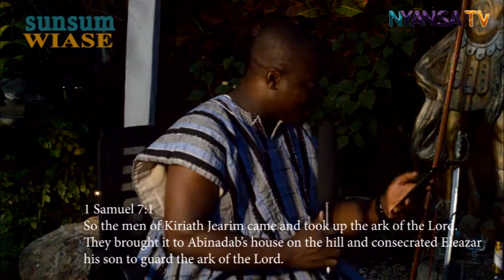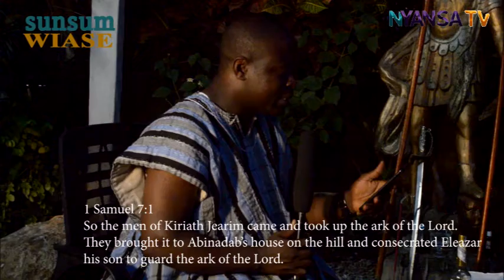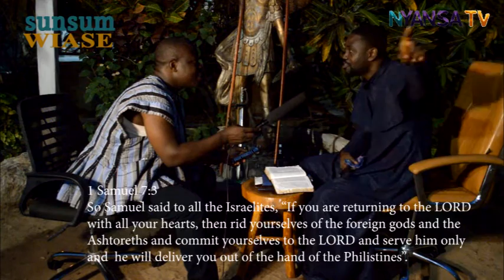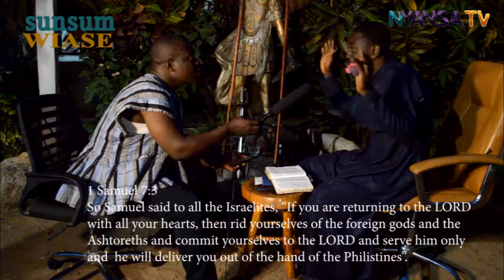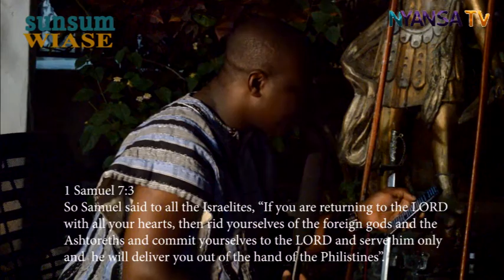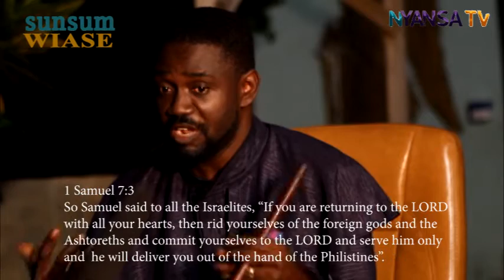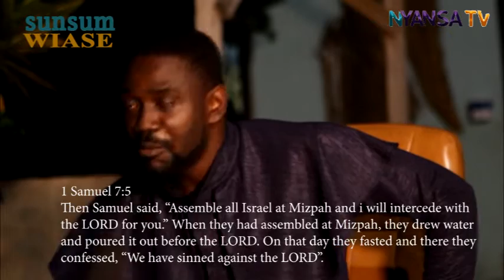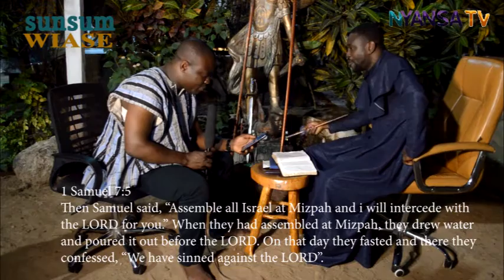COMMUNICATING WITH GHOST, SAINTS AND ANGELS IS A GOOD PRACTISE:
How To Call Upon Your Spirit Guides And Guardian Angels